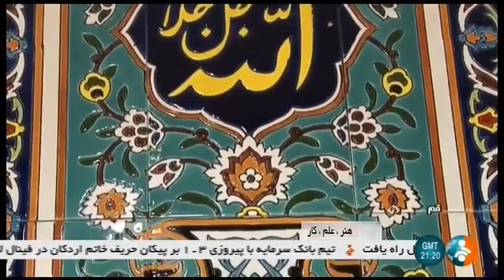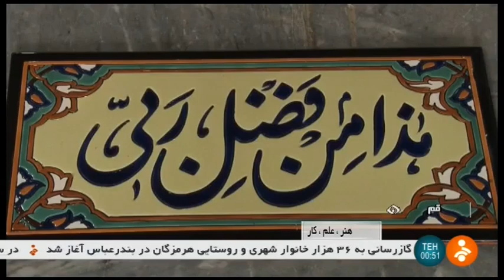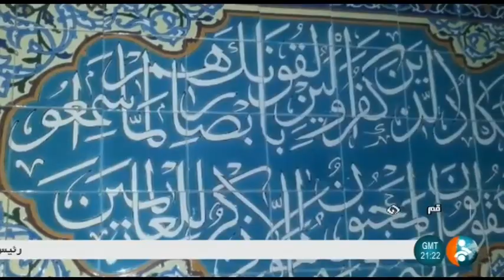Iran Persian handmade Tile painting & manufacturing, Qom province كاشي دستساز قم ايران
Iran Persian handmade Tile painting & manufacturing, Qom province
كاشي دستساز قم ايران